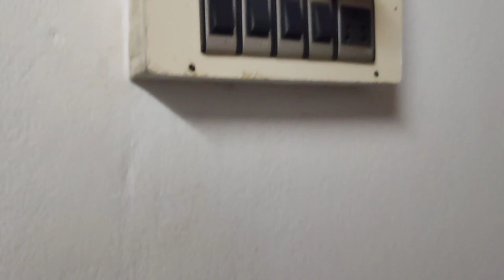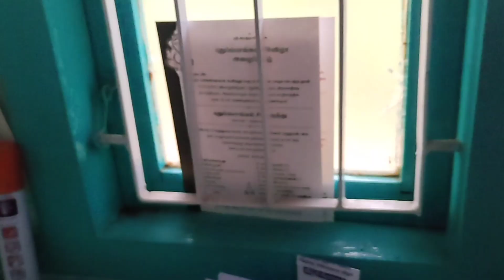Full home deep cleaning 🧹 dedicated to all who always do cooking cleaning maintenance @logu channel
cleaning motivation for ladies who always doing cooking cleaning and maintenance